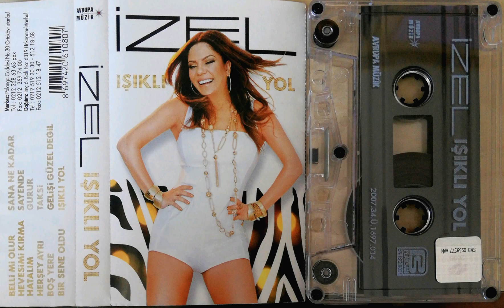İzel - Işıklı Yol (Orijinal Kaset Kayıt)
Albüm: Işıklı Yol (2007)

Avrupa Müzik.